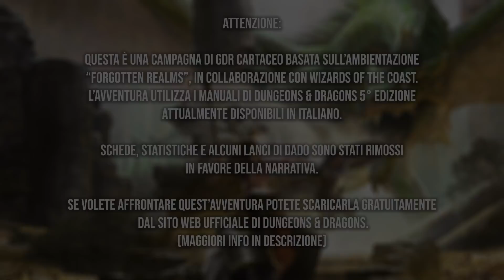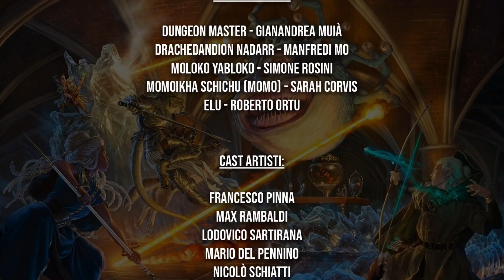D&D | REAMI DIMENTICATI S1 E1: "Il Marchio Rosso" | STARTER SET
Dungeons and Dragons, l'ambientazione storica del Forgotten Realms arriva ufficialmente su InnTale.
Una nuova campagna dedicata al celebre Gioco di Ruolo Fantasy, post-prodotta, ricca di illustrazioni, animazioni, musiche, miniature e tiri di dadi, in collaborazione con "Wizards of the Coast".
Vi aspettiamo ogni giovedì a partire dal 17/2/2022, in diretta su YouTube alle 17.00.
Se invece vuoi scoprire di più e partecipare interamente all'evento settimanale, il cast della serie ti aspetta in diretta su a partire dalle 16.00 prima dell'uscita del video e di nuovo dalle 18.00 in poi, per rispondere a tutte le domande e curiosità inerenti alla nuova serie targata D&D.

🐲 VUOI GIOCARE QUEST'AVVENTURA? clicca qui

🐲 VUOI ACQUISTARE I PRODOTTI UFFICIALI D&D? clicca qui

🛒 WISHLIST AMAZON

🌈 ILLUSTRAZIONI:
Art Director

REGIA:
- Luca Occhi

VIDEO EDITING:
- Simone Rosini
- Luca Occhi

MUSIC, SFX:
- Simone Rosini

MINIATURE e SCENE di COMBATTIMENTO:
- Giulia Bersani

SCENOGRAFIE:
- Sarah Corvis
- Giulia Bersani
- Andrea Gatta